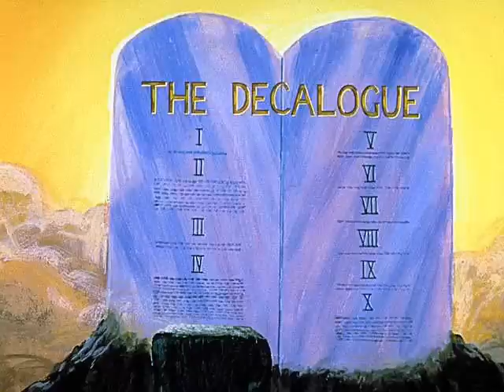Salmo 78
EL Sal. 78 es el más extenso de los himnos nacionales de Israel   En él se repasa la historia del pueblo de Israel desde Egipto hasta el
establecimiento del reino en tiempo de David.  El salmista recordó el pasado
con sus repetidas vicisitudes y rebeliones, y el merecido sufrimiento y
castigo, a fin de amonestar a Israel a que fuera fiel a Dios en el presente y
en el futuro.  El salmo es, en esencia, didáctico; tiene el propósito de
enseñar a vivir una vida justa.  Por eso no sigue con exactitud la cronología
histórica.  El salmista coloca los asuntos históricos como mejor convienen a su
propósito de mostrar la bondad de Dios a pesar de la rebelión de Israel.  No se
nota ninguna división regular en estrofas.  Las divisiones principales se
parecen a los párrafos en prosa. Abundan las frases cortas y vigorosas y las
brillantes figuras.  Como poesía, este salmo debería compararse con los hechos
verídicos que presentan los libros históricos del AT.              5.

Puso ley.

Dios deseaba que se enseñara su ley de generación en generación, y que llegara
a ser un poder vivificador en la vida de los israelitas (Exo. 10: 2; 13: 8, 14;
Deut. 4: 9; 6: 7,20).
     25.

Pan de nobles.

Heb.  "pan de poderosos".  Estos "nobles" o "poderosos" son los ángeles de Dios
(Sal. 103: 20).  La LXX traduce "pan de ángeles".  Basados en esto no debemos
pensar que los ángeles se alimentan de maná. Esta frase sólo significa que el
maná era alimento proporcionado "para ellos por los ángeles" .                                                                             63.

El fuego devoró.

Un cuadro desolador: los jóvenes muertos en batalla, las doncellas sin casarse,
los sacerdotes asesinados (1 Sam. 4: 11), los muertos sin quien los lamentara
(ver Job 27: 15). ¡Cuán grande es la desolación de un país cuando ya no se
llevan a cabo ceremonias nupciales ni los debidos ritos funerales!

65.

Como quien duerme.

Mediante esta intensa figura, el salmista representa a Dios completamente
indiferente ante su pueblo hasta el momento de levantarse para ayudarlo. El uso
de esta figura extraña y del símil de un valiente que grita al despertar de su
embriaguez resulta muy raro para nuestra mentalidad moderna, pero para la mente
del antiguo Cercano Oriente eran figuras muy normales.     67.

La tienda de José.

Durante muchos años el santuario había estado en el territorio de José (vers.
60).  Más tarde se trasladó a Jerusalén, en el territorio de Judá (2 Sam. 6:
1-18).

70.

Eligió a David.

El salmo concluye con el hermoso cuadro del pastor del rebaño que, por elección
de Dios, llega a ser el pastor de Israel (1 Sam. 16: 11-13 a 2 Sam. 3: 18; 7:
59 8).

71.

De tras las paridas.

El fiel pastor no sólo guía a las ovejas, sino que sigue a las hembras del
rebaño para atender, cuando fuere menester, a los corderos recién nacidos.

72.

Los apacentó.

Un hermoso tributo al rey-pastor de Israel.  Reinó con integridad y habilidad
(ver 1 Rey. 9: 4).